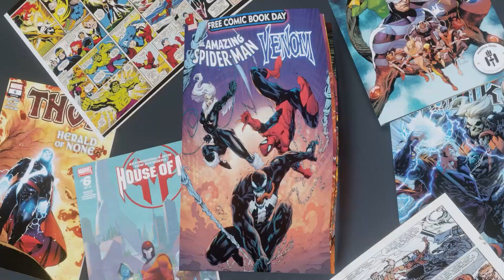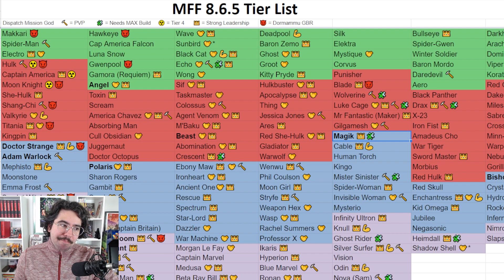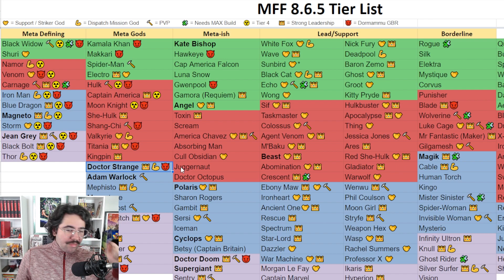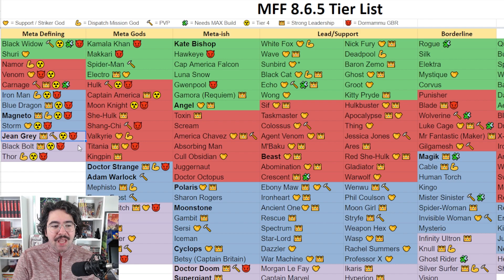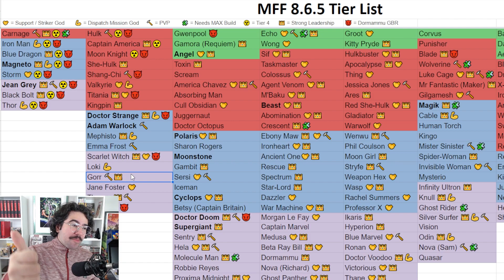BEST Heroes TIER LIST (December, 253 Characters) - Marvel Future Fight